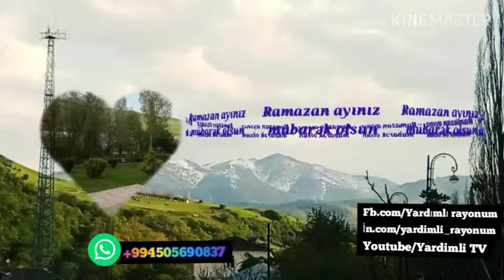Ramazan ayınız mübarək